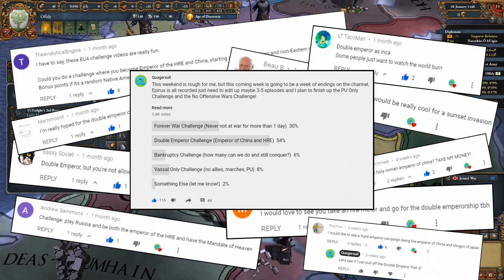DOUBLE EMPEROR CHALLENGE! [+ DLC GIVEAWAY!] | Europa Universalis IV [1.30.3]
I asked for hard EU4 challenges and you guys delivered! This is the first episode of the Double Emperor Challenge, we will play as Offaly going for the Luck of the Irish and Spanish Fly achievements, taking the mandate and becoming the Emperor of China and then returning to Europe and becoming the Emperor of the Holy Roman Empire!

Please help me get this video to 1000 likes so that I can justify the time investment to make another!

To enter for a change at the DLC Giveaway just comment down below and come over to the discord and comment in the giveway-registration channel - and in a week or so I will use a comment picker to choose the winner!

I will be giving away the Rule Britannia DLC for this video, Mandate of Heaven on the second video and Emperor on the 3rd Video!

Did you like the video? Let me know about my crazy mistakes down in the comments!